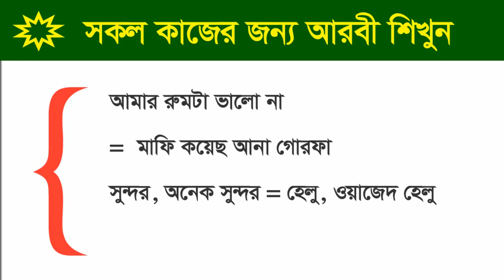প্রবাসী ভাই বোনদের জন্য আরবীতে কথা বলার সহজ উপায় / এবার আরবী হবে জলের মত সহজ / Spoken Arabic to Bang